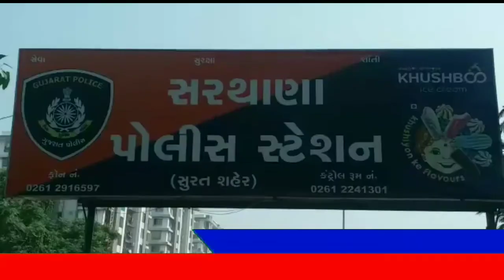SPEEDNEWS17 સુરત શહેરના સરથાણા પોલીસ સ્ટેશન વિસ્તાર તેમજ કાપોદ્રા પોલીસ સ્ટેશનમાં ટ્રાફિક બેરી કટીં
આજનું સુરત શહેરના સરથાણા પોલીસ સ્ટેશન વિસ્તાર તેમજ કાપોદ્રા પોલીસ સ્ટેશનમાં ટ્રાફિક બેરી કટીંગ આપવામાં આવ્યા !

આજરોજ સુરત શહેરના સરથાણા કાપોદ્રા પોલીસ સ્ટેશનના પી.આઇ. સાહેબને જેકે સુપર સિમેન્ટ ડીલર અંકિત ભાઈ પાનસુરીયા દ્વારા ટ્રાફિક બેરી કેટર અર્પણ કરવામાં આવ્યા હતા જ્યારે જેકે સુપર સિમેન્ટ ના ડીલર અંકિતભાઈ દ્વારા આજરોજ કાપોદ્રા પોલીસ સ્ટેશન વિસ્તાર તેમજ સરથાણા પોલીસ સ્ટેશન વિસ્તારમાં વધતી જતી ટ્રાફિકને ધ્યાનમાં લઈને ટ્રાફિક કેટર સાહેબને અર્પણ કરવામાં આવ્યા હતા તેવામાં આજરોજ સ્પીડ ન્યુઝ17 ના રિપોર્ટર ધીરુભાઈ મકવાણા તેમજ મહેન્દ્ર પરમારને અંકિતભાઈ દ્વારા ટેલિફોનિક જાણ કરીને પોલીસ સ્ટેશન વિસ્તારમાં અર્પણ કરવામાં આવતા બેરીકેટર અર્પણ કરવાની જાણ કરાઈ હતી ત્યારે સ્પીડ ન્યૂઝ17 રિપોર્ટ દ્વારા ખાસ કવરેજ કરવામાં આવ્યું હતું.

રિપોર્ટર ધીરુભાઈ મકવાણા સાથે મહેન્દ્ર પરમાર સુરત